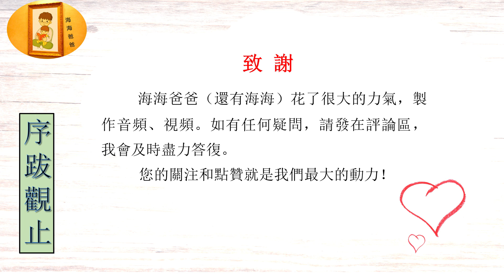序跋观止 031 《古画品录》自序 【南齐】 谢赫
謝赫是齊梁時代最有才能、最有影響的宮廷畫家。《古畫品錄》為謝赫所撰，是我國保存至今最早的一部繪畫品評著述。謝赫在繪畫史上一個極大的貢獻在於書中提出的“六法”論。六法論對後世畫論影響甚大，之後的《續畫品》、《後畫品》、《後畫錄》、《歷代名畫記》等等，都借鑑了《古畫品錄》的品評標準。